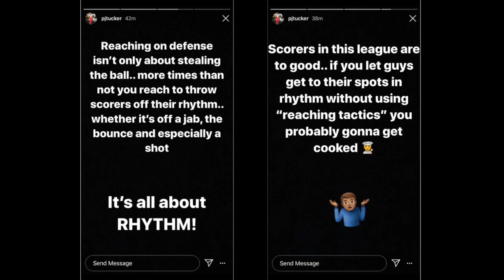Wer ist dieser James Harden STOPPER?